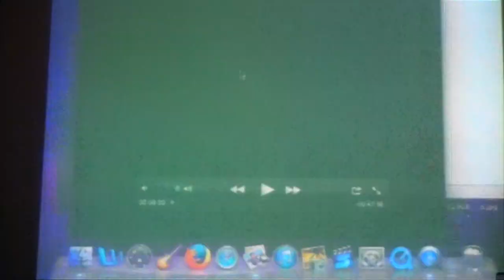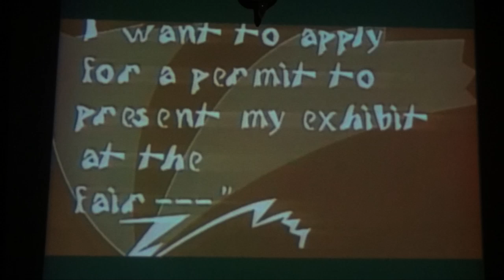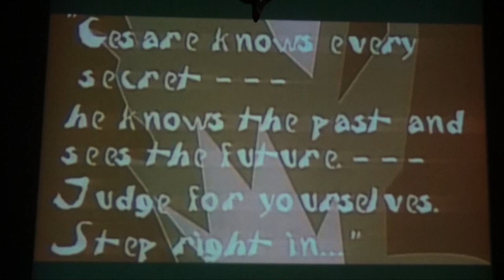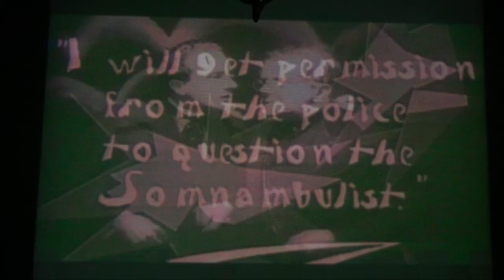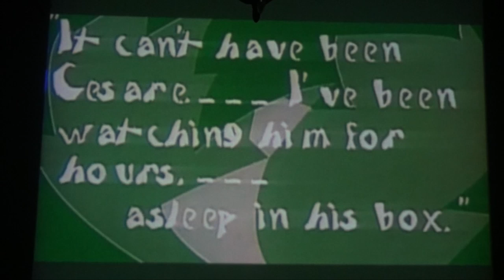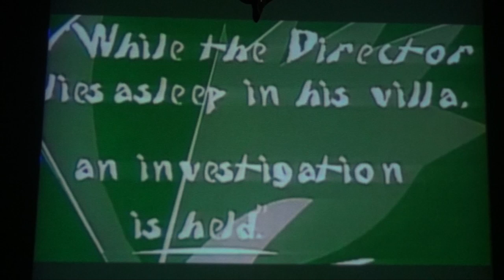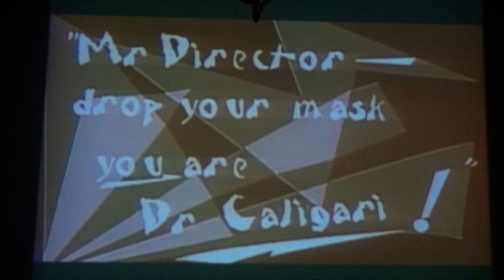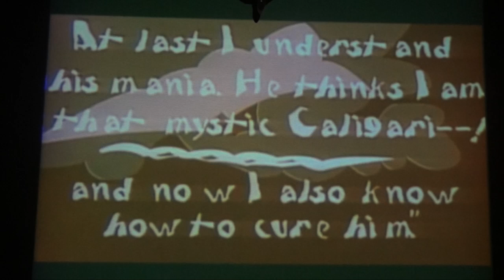Bermuda Triangles - 2014 Oct. 29 -Silent Music Revival - Gallery5 - Richmond, Virginia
Bermuda Triangles played along with "The Cabinet of Dr. Caligari" at Silent Music Revival at Gallery5 in Richmond, Virginia.